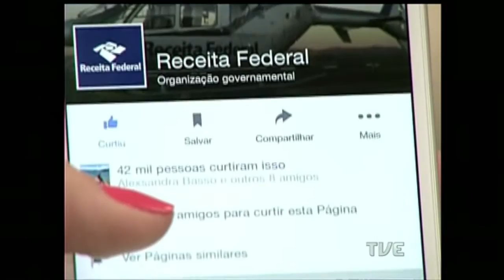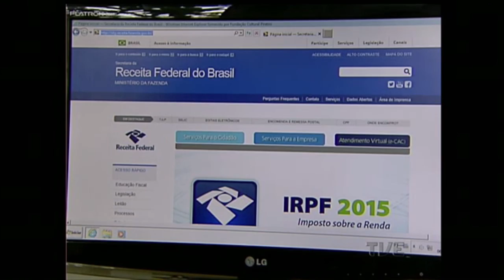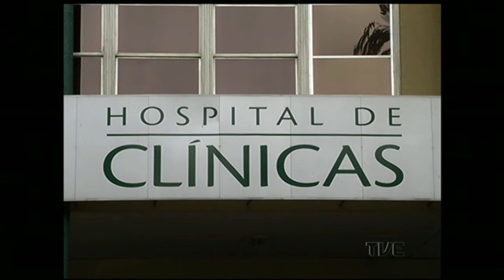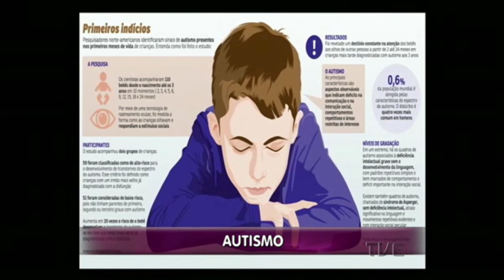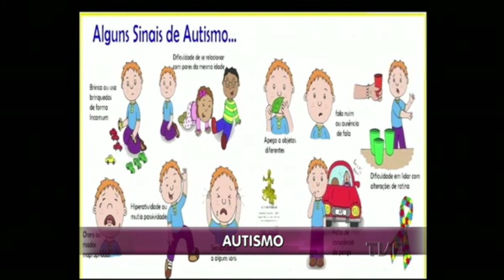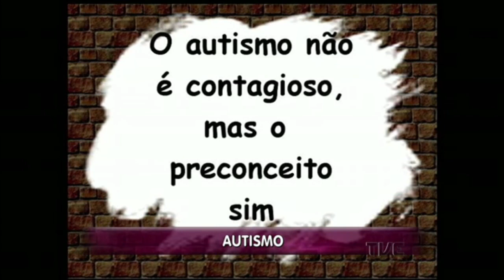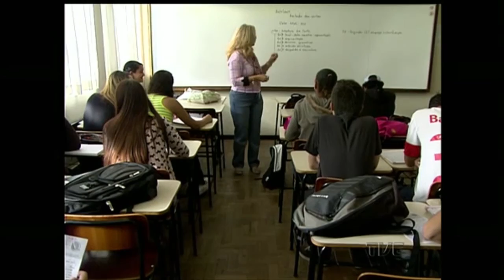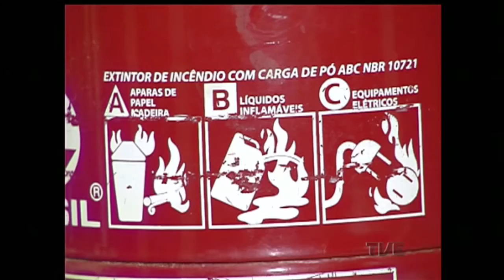Canal Aberto | TVE - 16/06/2015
Ministério Público e Receita Estadual desarticulam quadrilha suspeita de sonegar impostos na venda de 4 Milhões de toneladas de arroz.

CPI da Próteses será instalada nesta tarde na Assembléia Legislativa.

Parlamento gaúcho colhe depoimento do ex. assessor do Deputado Estadual Diógenes Basegio, que fez denúncias sobre esquema de corrupção.

Com a chegada do frio, UTI neonatal do Hospital de Clínicas de Porto Alegre tem seus 50 leitos ocupados.

Crianças e Jovens com autismo em escola municipal na região norte, oferece apoio e oportunidades para superação da doença.

Entrevista com o Dr. Rudimar Riesco, que comenta sobre estudos e testes com a proteína GRP, capaz de reduzir efeitos do autísmo.

 PROUNI abre hoje vagas para bolsas parciais e menos para bolsas integrais em 2015.

Entrevista com a Dr. Joselaine Stürmer que comenta sobre erros alimentares que levam a depressão e ansiedade.

Esportes
Farid Germano Filho comenta sobre os benefícios de um projeto desenvolvido em um dos bairros mais violentos de Novo Hamburgo. Escola de Skate.

4ª Etapa do circuito Tênis Gaúcho na Sogipa, com mais de 200 tenistas entre 9 e 16 anos.